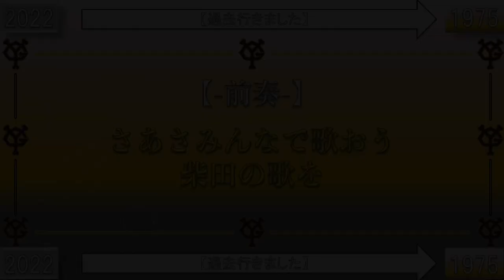【過去行きました】1975年読売ジャイアンツ1-9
1975（昭和50）年度成績
47勝  76敗  7分  勝率.382

《セ・リーグ  6位》

監督:長嶋茂雄

【個人タイトル獲得者】
・王貞治 打点王
                ベストナイン
                ダイヤモンドグラブ

・堀内恒夫 ダイヤモンドグラブ

※動画内出演なし
・高田繁  ダイヤモンドグラブ

主コメント:今回は読売巨人軍唯一の最下位年、1975年の読売ジャイアンツ1-9です！

※応援歌は巨人の個人応援歌がある選手から流用しています。

※柴田勲選手と堀内恒夫選手の歌詞を一部変えています。